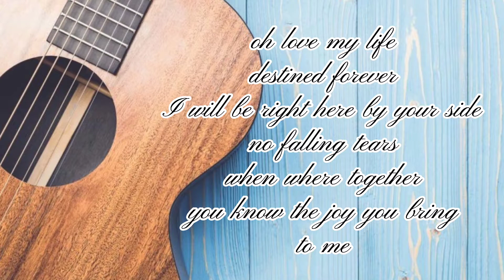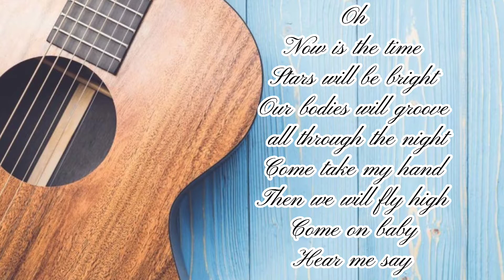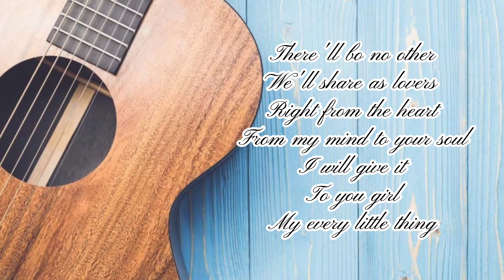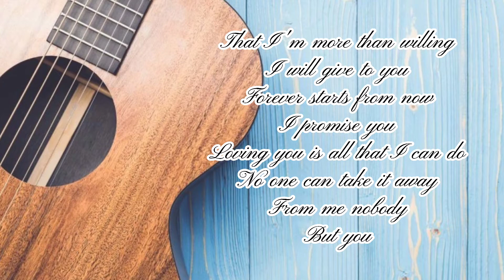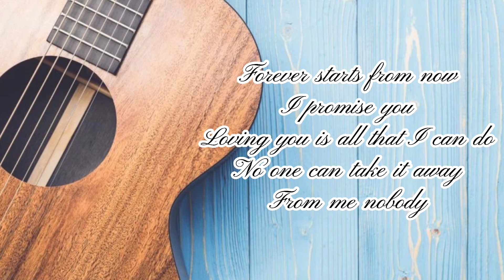ACOUSTIC KARAOKE- LOVE OF MY LIFE-SOUTH BORDER